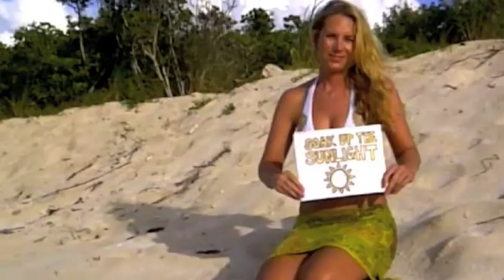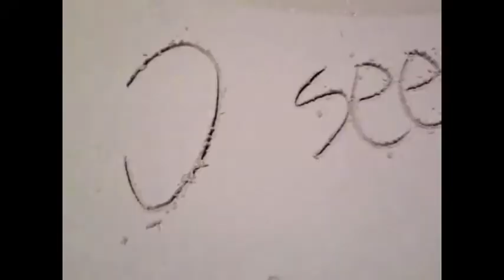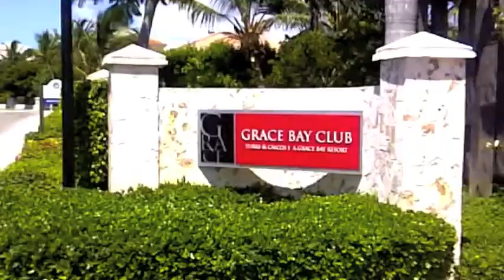Jennifer Maude Design 2012 ~ Living the So Good Life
Purses, paintings, fashion and accessories... in Paradise and around the globe! We're taking it global, baby!